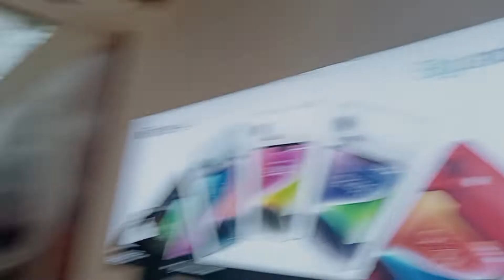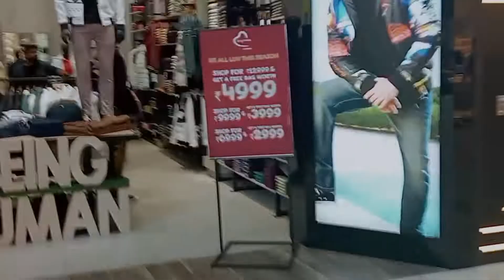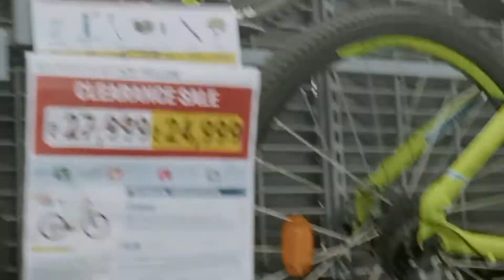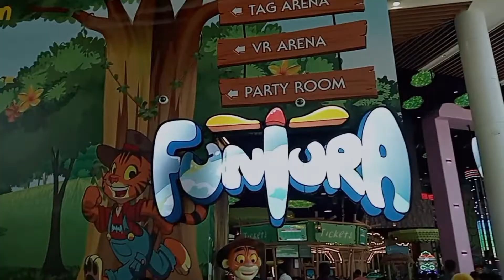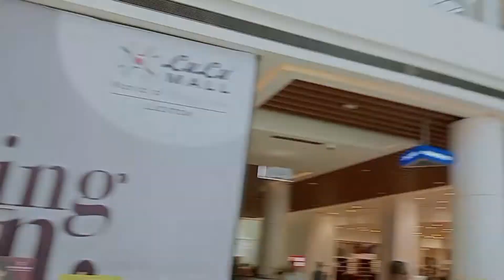Lulu mall divale selebration new luck 🤞 India biggest one Lulu mall